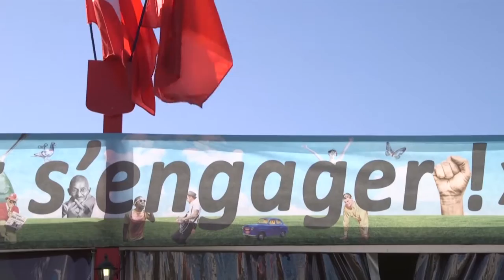Eric et Alain Bocquet "Pour une COP fiscale !"